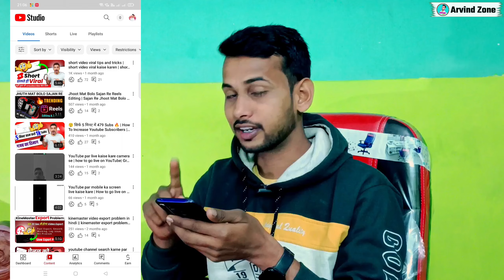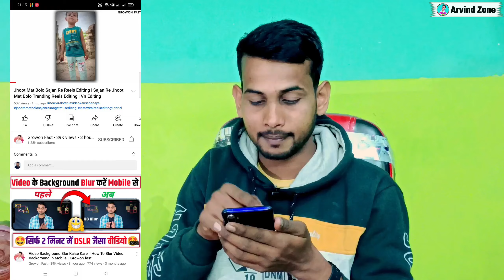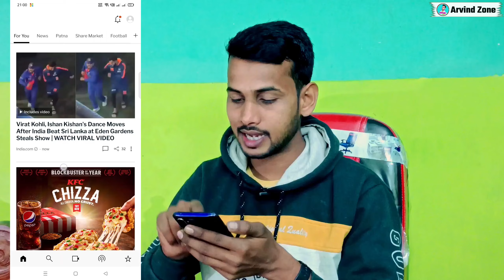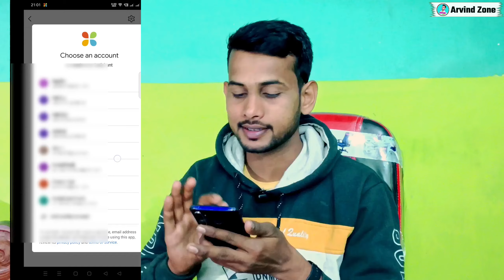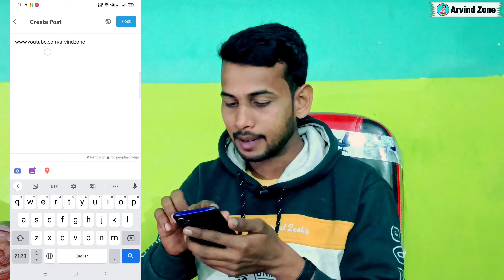4000 watchtime kaise pura kare | 4000 hours watchtime | youtube watchtime kaise badhaye |Arvindzone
4000 watchtime kaise pura kare | 4000 hours watchtime | youtube watchtime kaise badhaye

Audiance Searches

4000 watch time kaise complete kare

Guys is video main Watchtime badhane ka bahot hi sandar tarika bataye hai , augar aapke channel par abhi tak 4000 Watchtime complete nahi huwa hai to ye video main jo process bataya gaya hai usko use karo fir 100% aapka Watchtime badhne wala hai.

Related Title:-
4000 watch time kaise pura kare
4000 hours watch time
4000 hours watch time kaise compl

kare
how to complete 4000 hours watch time
4000 hours watch time
4000 hours watch time
4000 hours watch time kaise complete kare

1) Tech Champion Support
2) Junnu ki tech
3) Sachin Tech
4) Vk technical bhaiya
5) Abhi Rathore
6) Nitya k Support
7) Mangesh kumar
8) Spreading Gyan
9) Technical bhukhar
10) Manoj dey
11) Technical yogi
12) Creator search 2.0